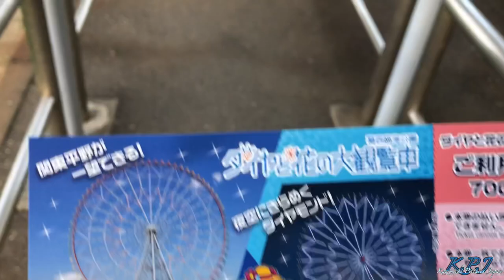【モトブログ】#72 アケオメ！初日の出を求めて。葛西臨海公園へツーリング！triumph デイトナ675【motovlog】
皆様、明けましておめでとうございます。
2019'1.1元日に葛西臨海公園に初日の出を拝みに行って来ました。
今年も変わらぬご愛顧をよろしくお願い致します。